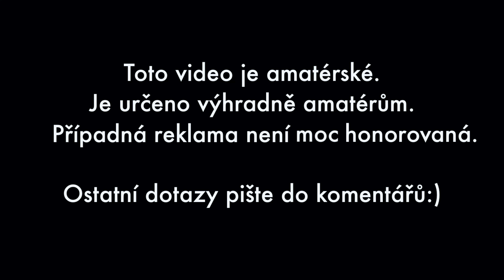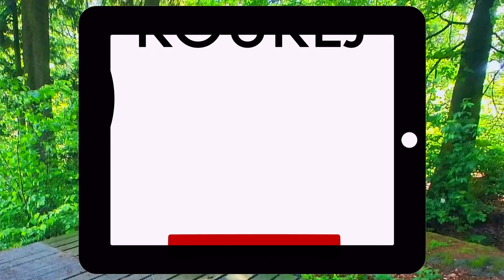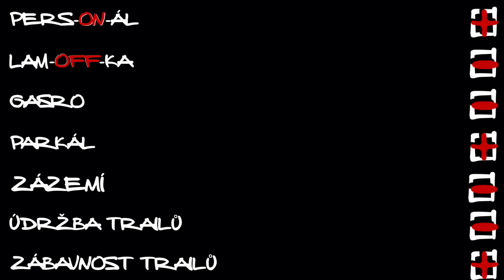MONÍNEC 2024 - Baru zkouší MULLET! - [4K]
Další díl videí od lam na kole pro LAMYNAKOLE.

UPOZORNĚNÍ: Naše videa jsou o 💩. Kamera občas míří úplně do p**i a nám je to u p e. Natáčení videí je pro nás sekundární produkt, primárně si to jedeme na dané místo užít a ne řešit, jestli máme dobrej úhel nebo nastavení kamery. Kdo čeká zázraky, nechť si zaplatí kabelovku:)
Io a taky mluvíme sprostě, jak nám zobák narost - komu to vadí, nechť si najde jinou tvorbu lahodící jeho uším a očím!

Kola:
PROPAIN SPINDRIFT CF MIX 2021
PROPAIN TYEE CF 27,5" 2020
TREK PROCALIBER 9.6
CANYON GRAND CANYON 7 WMN 2021

BIKECHECK:
PROPAIN: youtu.be/yL0vP-3EMRA
youtu.be/XTAyR6R2Aus
youtu.be/BCltANFRsjs
MONDRAKER: youtu.be/78jKwwSODXY
TREK: youtu.be/lKO-S75UQb0
CANYON: youtu.be/hGkq_NZIWfo

Lyže:
LUSTI PC 77
ELAN ACE
SKIBOARDS pŠo DOTS signature

Natočeno převážně na Insta360 GO 2 a GO 3. Části i na nějakej iPhone, co byl zrovna po ruce. 12, 13 Mini nebo 14.